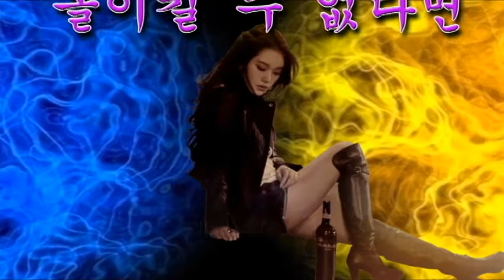돌이킬 수 없다면 (이명주)Tenor Saxophone 이응복